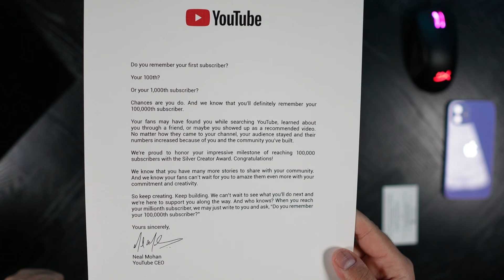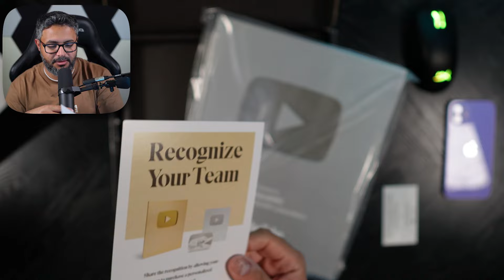درع المئة الف حقنا كلنا 💜💜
رابط الدسكورد

سبحان الله والحمدلله ولا اله إلا الله والله اكبر

ننتندو
زلدا
اعلانات
بندريتا
ردة فعل
سوني
اكس بوكس
مؤتمر
توقعات
يوبي سوفت
مقاطعة
سلايم
رانشر
مزرعة